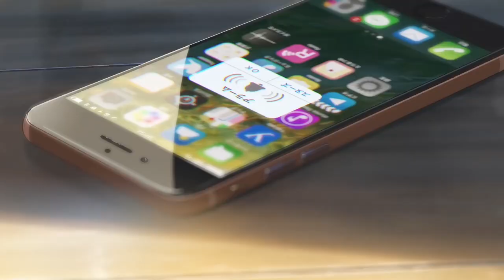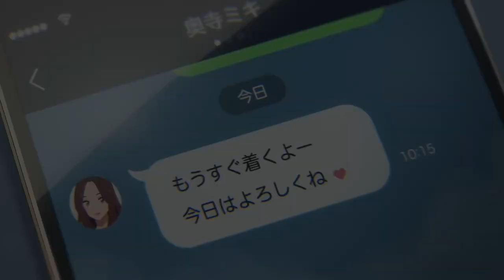Your Name「BGM」SMLE - Oh Seven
Pain Points: Challenges faced by the customer at different stages of the customer journey that triggers negative emotions such as frustration, delays, etc.

User Actions: Details what a customer does in each stage of the buying process.

Touch Points and Solutions: Potential ways to improve the buying process so that your customer's experience improves.

Across the top of the Journey Map are the basic stages of the buying process. Aspects of each stage to explore. What might this person do, & how might they do it? What frustrates them? Focus on imagining how this person might engage with your product.